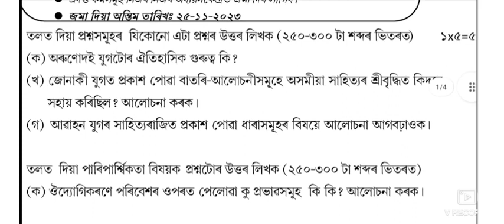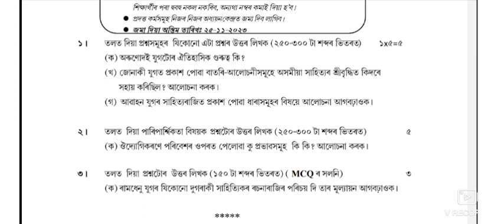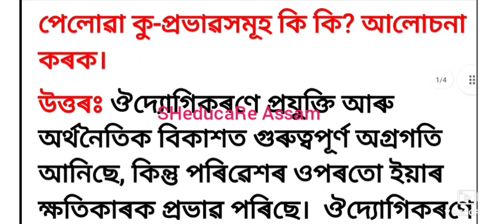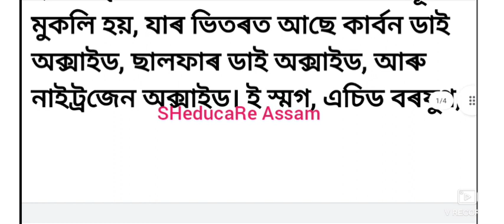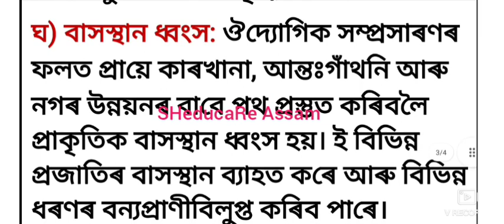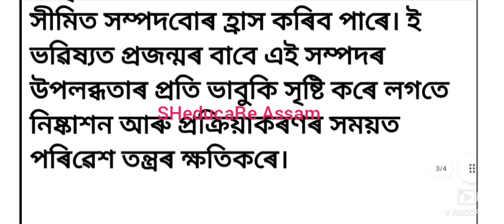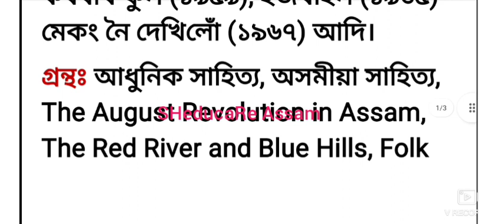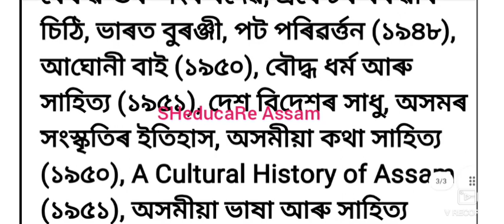M.A 2nd Sem//Assamese 01// Home Assignment//KKHSOU